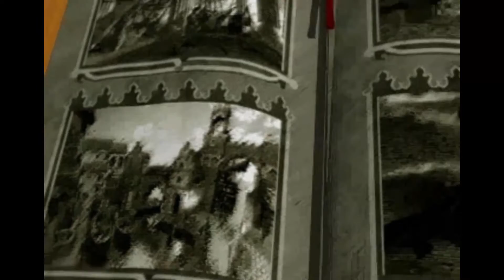Eine nette Überraschung 🏝️⛵ ANNO 1602 - 118 [GER]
Eine nette Überraschung - ANNO 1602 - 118
Platzmangel, Im Auftrag des Kaisers, History Edition, erschaffe eine neue Welt, Let´s play, Kampagne, oldschool, klassiker

Das Profilbild hat die begabte junge Goldschmiedin Nathalie Dahmen für mich gezeichnet.